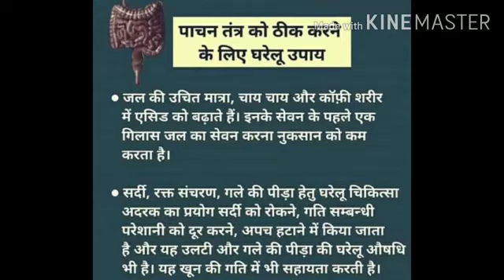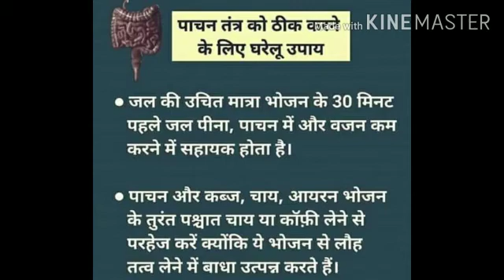pachan shakti kaise badhaye,पाचन शक्ति कैसे बढाए, घरेलू नुस्खेnikkitiwaritips